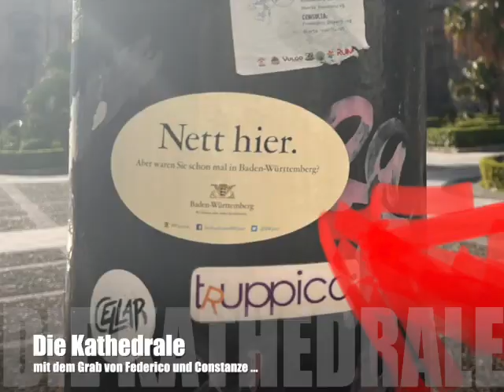Sizilien & Waldburg 2023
Ausflug des Fördervereines Waldburg e.V. in das Südreich der Staufer nach Sizilien. Wir besuchten die Kathedrale, Monreale, Cefalu, den Normannenpalast, die Märkte und WIR hatten unglaublich viel Spaß.